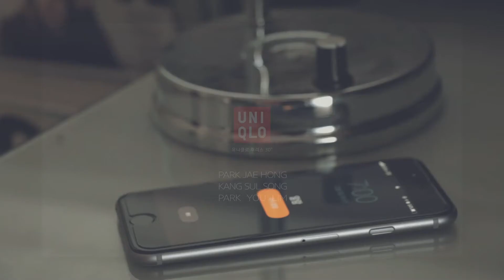[광고촬영] 유x클로 후리스 광고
언제나 어디서나 따뜻하게 입을 수 있는 후리스를
릴레이 형식으로 표현